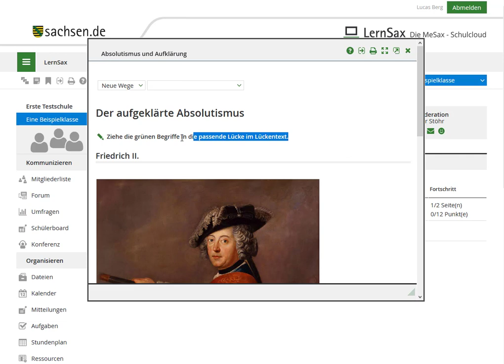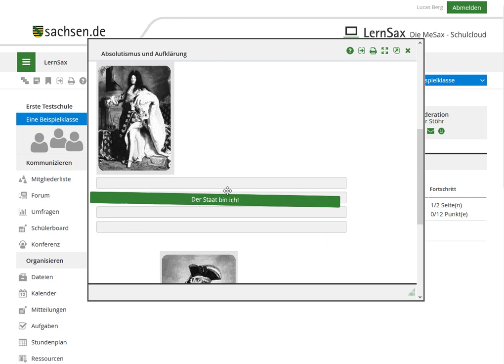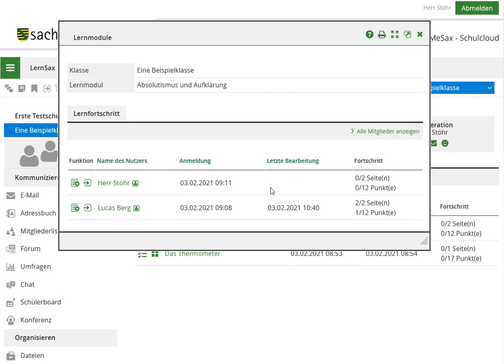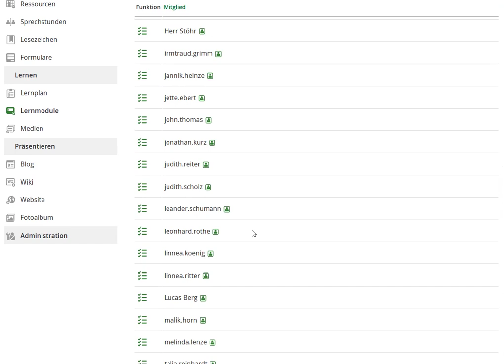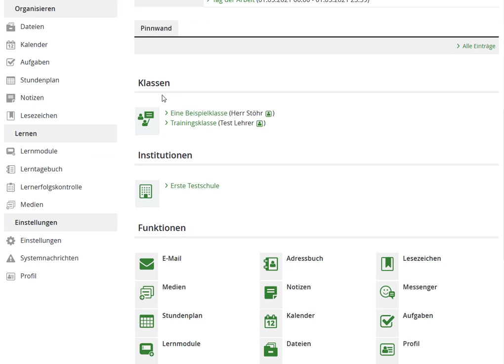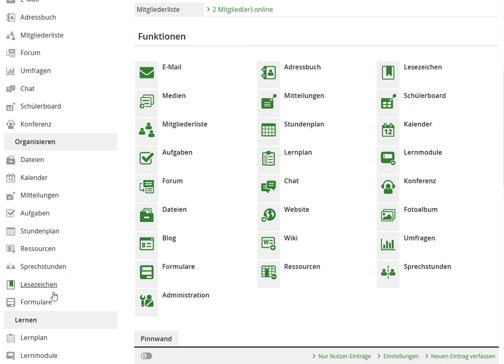Lernmodul - Schüler bearbeitet Lernmodul (Video 3)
Video 3 - Das Lernmodul wurde von Schüler/-innen bearbeitet.
Wer hat sich wann am Lernmodul angemeldet, wann war die letzte Bearbeitung und wie ist der Fortschritt (Punkte und Seiten)?